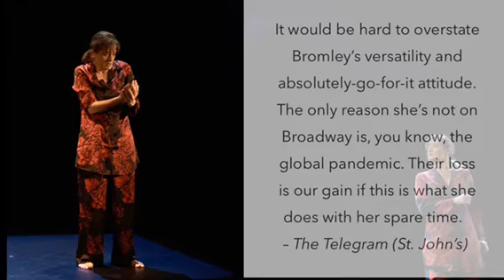WHAT HANGS IN THE BALANCE trailer - written and performed by Petrina Bromley for PerSIStence Theatre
Canada’s PerSIStence Theatre presents Broadway’s Petrina Bromley (Come From Away) in her new one-woman show, part of this renowned feminist company’s broadcast series IT’S WOMEN’S PLAY.

​Filmed before a live audience on the island of Newfoundland, Bromley performs multiple characters with versatility, weaving a chilling tale in the tradition of her homeland’s finest storytellers.

Premiering worldwide:
February 17 at 7 PM EST / 4 PM PST / 8:30 PM NST
plus on demand February 18-14
Tickets are $15 USD - available starting February 1 from Events.BroadwayWorld.com

Part of this feminist theatre company’s one-woman play series IT’S WOMEN’S PLAY, WHAT HANGS IN THE BALANCE is a ghost story steeped in the Irish-influenced culture and history of colonial Newfoundland, Canada.

Actor Bromley, back in her island home, has crafted a tale of Catherine Snow, the last woman hanged in Newfoundland in 1834 – a woman condemned for plotting the murder of her husband.

​On the restless night before a busy and important day, Bromley plays criminal defense attorney Nell waking up in a void she can’t escape.  Is she caught in a stress dream or is something more sinister and supernatural taking place? Catherine Snow holds the key.

Production Community
Written and performed by Petrina Bromley*
Directed by Christine Brubaker*
Stage managed by Amanda Klein
Lighting design & production management by Mara Bredovskis
Sound design by Michelle LaCour
Assistant direction by Erika Squires
Produced by Jenn Deon
Outreach coordination by Tiffany Martin
Videography and editing by Brian Kenny

*The participation of these Artists are arranged by permission of Canadian Actors’ Equity Association under the provisions of the Dance Opera Theatre Policy (DOT).